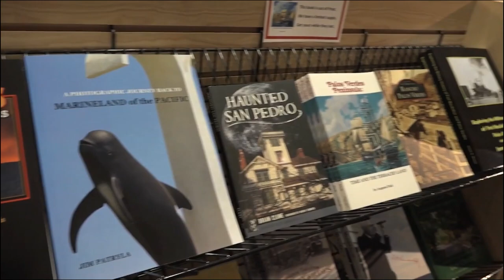PVIC GIFT SHOP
PVIC GIFT SHOP OPEN IN THE SUNSET ROOM. Holiday Season 2022- Hours 10 to 4pm (Closed 12/24 & 12/25 & 1/1/23)